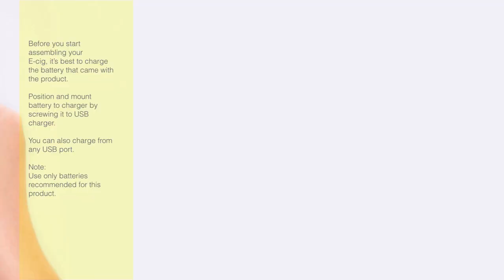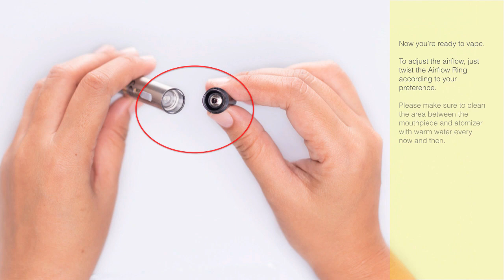Janty Neo Classic assembly instructions